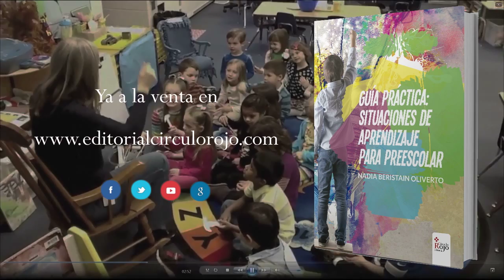Guía práctica de situaciones de aprendizaje para preescolar (Booktrailer) - Editorial Círculo Rojo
¿Por qué continuar enseñando de la misma manera que hace 200 años? La perpetuidad del sistema anacrónico ya no tiene ningun sen- tido y el aburrimiento en las formas de enseñanza tampoco.
La capacidad de asombro no tiene que estar peleada con el aprendi- zaje formal, por el contrario, como docentes es necesario tenerla pre- sente al planear situaciones de apendizaje retadoras e interesantes que nos permitan estar a la vanguardia al preparar a la niñez para que logren emocionarse y juntos afrontar nuevos retos.
La siguiente propuesta contiene una serie de situaciones de apren- dizaje las cuales buscan mostrar de manera creativa, práctica y sen- cilla, posibles formas de trabajo con el fin de favorecer los aprendizajes para la vida en la edad preescolar. Ésto es, a través de la movilización de saberes y la adquisición de otros como conse- cuencia de vivir experiencias significativas; es decir, al hacer, expe- rimentar y lograr emocionarse con el propósito de, entre todos, ayudar a aprender y por supuesto, enseñar mejor.